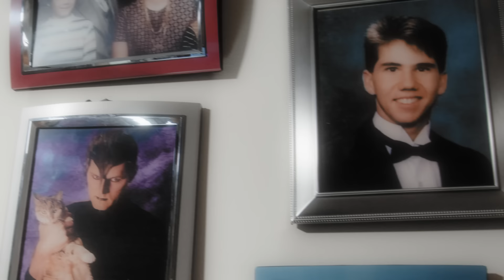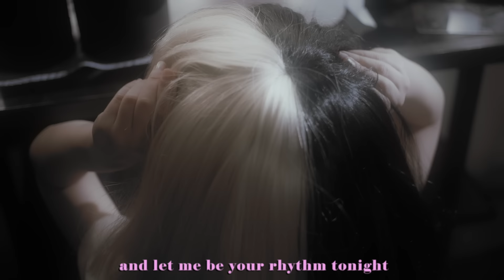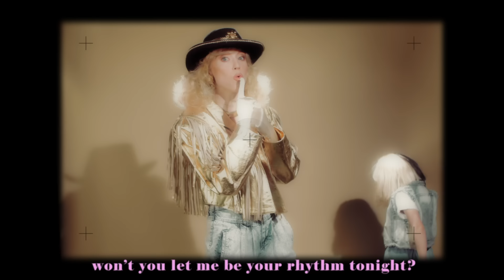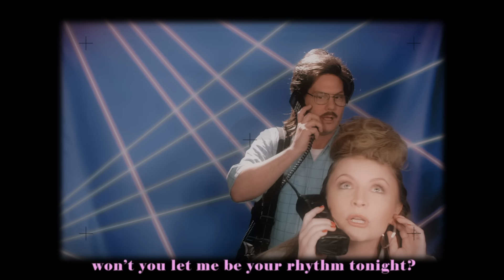Sia - Move Your Body (Single Mix) [Lyric]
Official Lyric Video for ”Move Your Body” by Sia

Lyrics:
I wanna be your muse, use my music and let me be your rhythm tonight